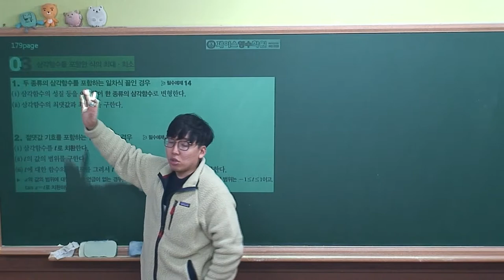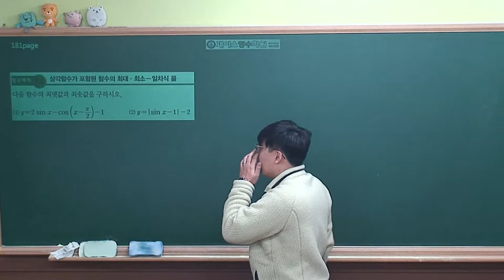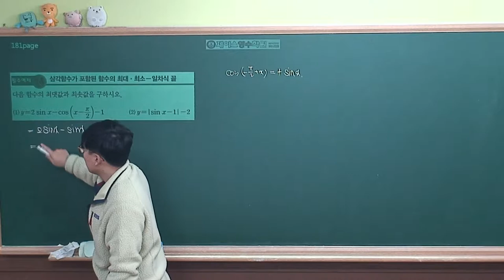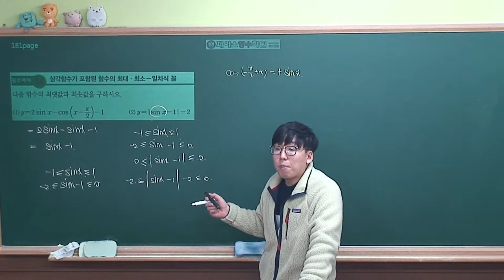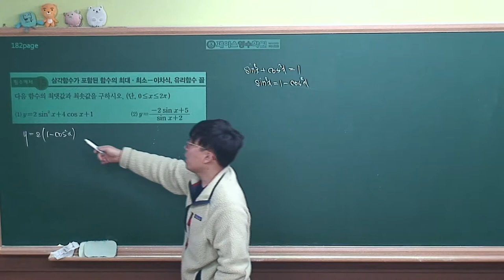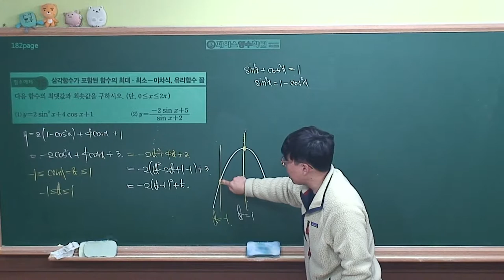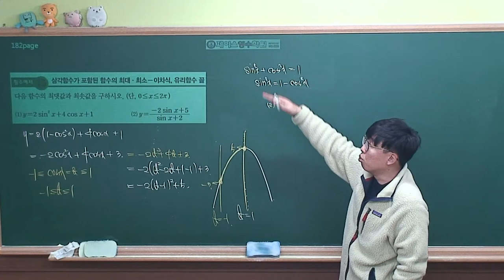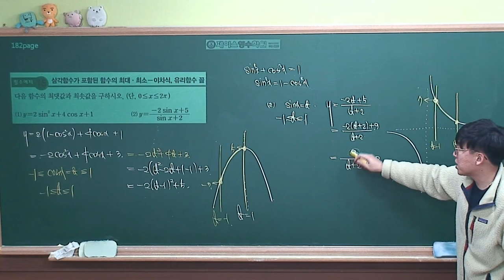[수학1 개념원리(2019 고2)] Ⅱ-02(3)삼각함수를 포함한 식의 최대,최소